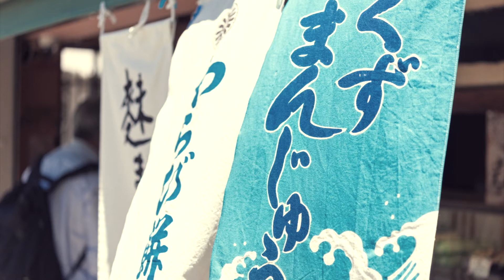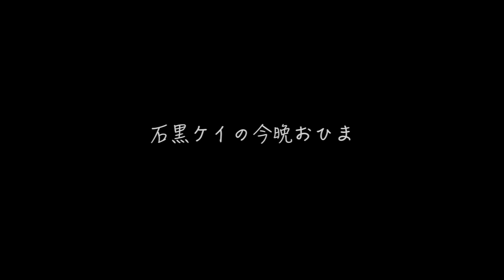魔法使いの宅配便～風に吹かれた饅頭～ 『石黒ケイの今晩おひま』＃026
石黒ケイの今晩おひま　第二十六夜

魔法使いの宅配便
～風に吹かれた饅頭～

石黒ケイOfficial